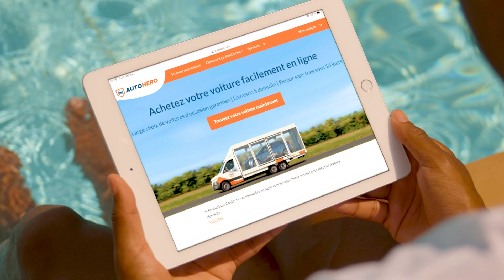PSG x Autohero : la première réclame commune